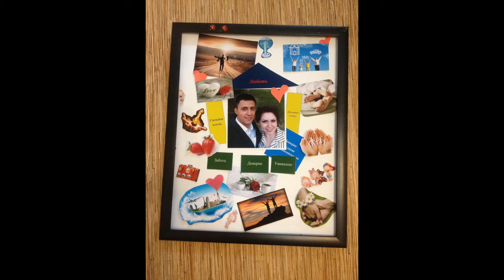Поздравление сыну на свадьбу. Идея: как сделать видео с пожеланиями